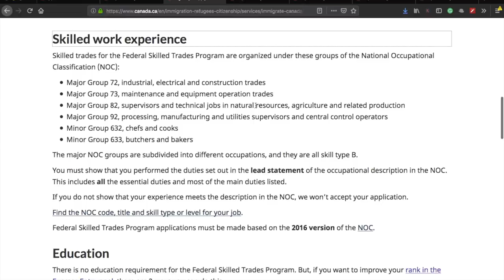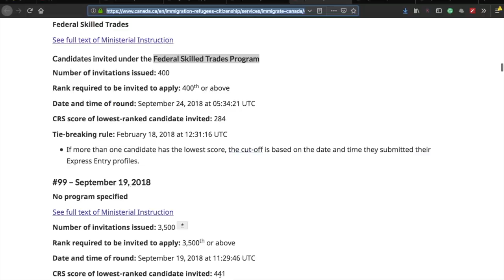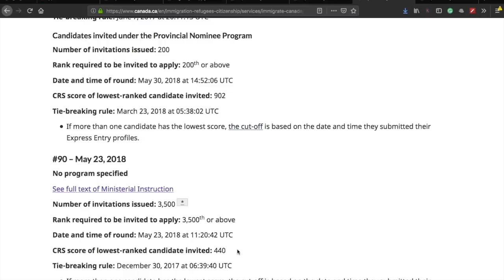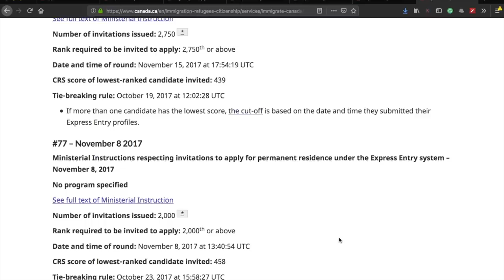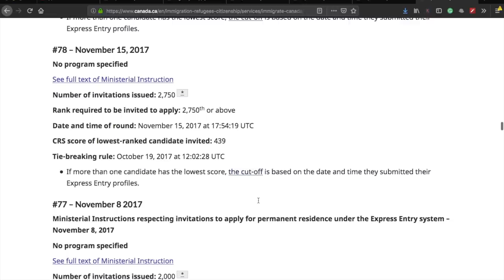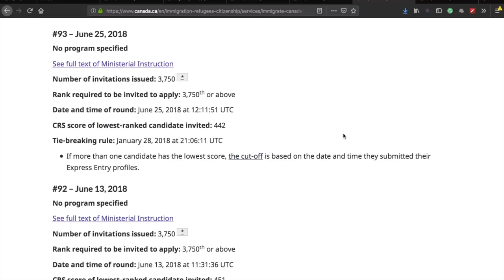CRS score PREDICTION- Next Express Entry Draw Cut-off Score?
This is a CRS score prediction based on logic and trend.